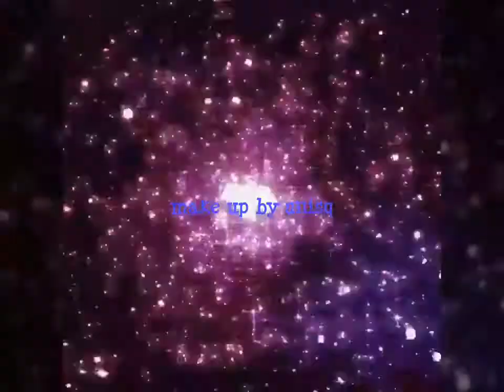Summer look / make up per l'estate giorno e notte